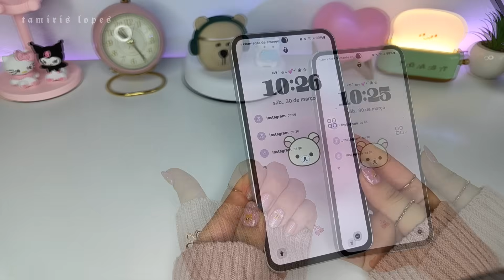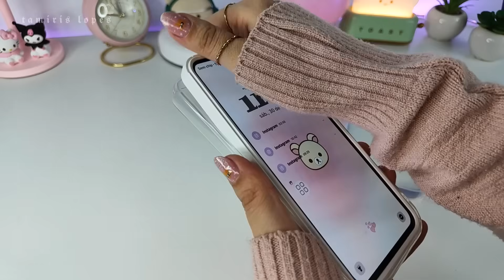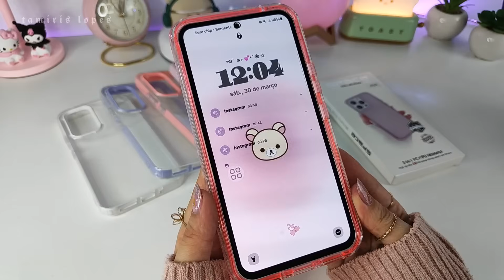UNBOXING CAPINHAS E ACESSÓRIOS DO MEU CELULAR | Samsung A54 5g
Oi oi galerinha do YouTube! 💜 No vídeo de hoje tem unboxing de capinhas!!

Meu SEGUNDO CANAL: @lopestamirisasmr

Espero de coração que gostem!! s2